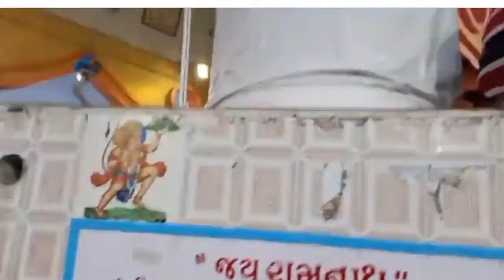રામનાથ મહાદેવના મંદિરે ભક્તોની ભીડ ઉમટી શ્રાવણે શિવદર્શન, હર હર શંભુ II HAR HAR SHAMBHU SHAMBHU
HAR HAR SHAMBHU SHAMBHU SHIVA MAHADEVA SHAMBHU SHAMBHU, HAR HAR SHAMBHU ,  રામનાથ મહાદેવના મંદિરે ભક્તોની ભીડ ઉમટી શ્રાવણે શિવદર્શન, હર હર શંભુ II રામનાથ મહાદેવના મંદિરે દર સોમવારે હજારો ભક્તો ઉમટે છે પ્રથમ સોમવારે ભક્તો નું ઘોડાપુર ઉમટી પડ્યું હતું

નમસ્કાર મિત્રો
RAJKOT LIVE માં આપનું સ્વાગત છે, સમાચાર, મનોરંજન, ક્રિકેટ, ફૂડ, ધર્મ, વ્યાપાર,રેસિપી,ટુરિસ્ટ ડેસ્ટિનેશન,રાજનીતિ,ક્રાઇમ,સહિતના તમામ ક્ષેત્રના માહિતીસભર અને મનોરંજન થી ભરપૂર વિડીયો સાથે તમારી જીજ્ઞાશા વૃત્તિને સંતોષવાનો પૂરો પ્રયત્ન અમારી ટિમ દ્વારા કરવામાં આવી રહ્યો છે ,આપ સૌના પ્રેમને લઈને જ અમારી ચેનલે 20 હજારથી વધુ સબસ્કાઇબર ને જોડી લીધા છે અને હજુ આ પરિવારમાં વધારો થઇ રહ્યો છે, આશા છે કે આગામી રામ નવમી થી આપને એક નવા જ ગેટઅપ સાથે રાજકોટ લાઈવ જોવા મળશે આપનો પ્રેમ અને આશીર્વાદ સતત મળતા રહે તેવી આશા રાખી રહ્યો છું

RAJKOTLIVE